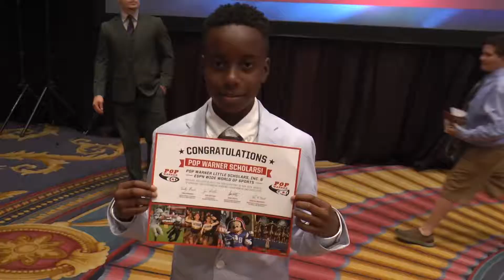2018 Pop Warner Tribute to Scholars (Friday, May 25)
Sights from the 5th & 6th Grade Tribute to Scholars event at Disney's Yacht & Beach Club. Pop Warner All-American Scholars are honored for their achievements in the classroom and community.